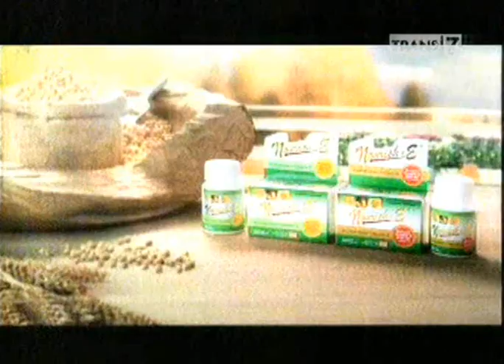Nourish E - Nourishing Your Beauty Skin (iklan)